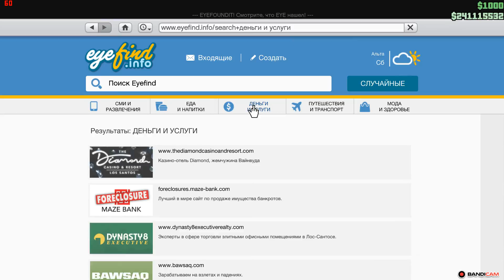GTA5 2020 08 30 04 05 40 258